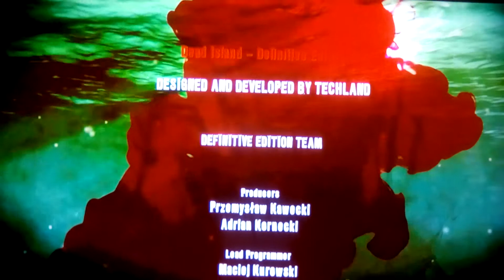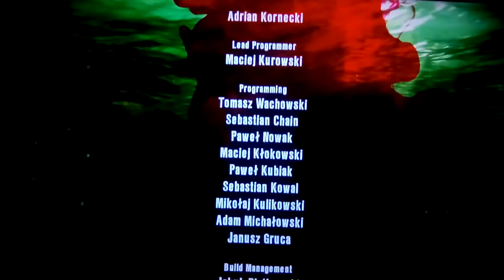dead island: definitive edition walkthrough 16: chapter 18 and FINAL BOSS